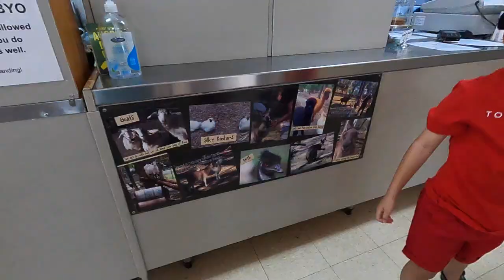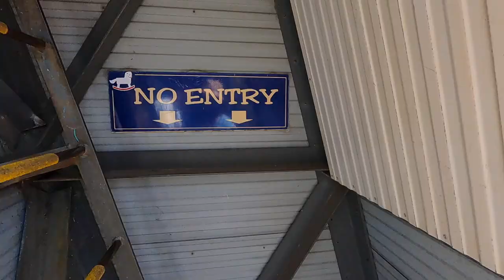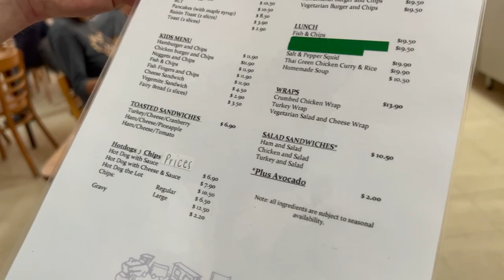The Big Rocking Horse | Gumeracha Adelaide I New Years Eve 2023 I Bormann Family Vlog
Gumeracha Big Rocking Horse Adelaide. New Years Eve 2023

On new years eve we went to see a  rocking horse but this one was really big and huge.

It's located in Gumeracha Adelaide SA